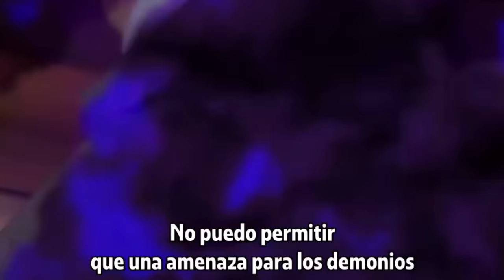Cuando empiezas a tener ATRACCIÓN por el POTENCIAL de tu WAIFU| Lv2 kara Cheat datta Motoyuusha